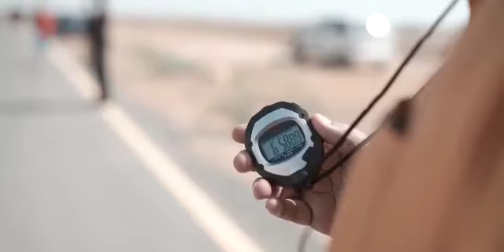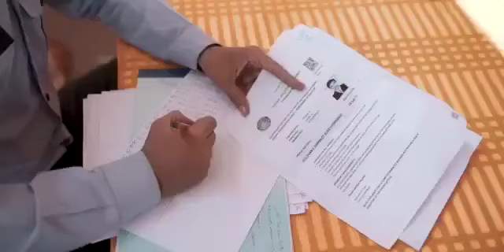FIA Physical Test 2021